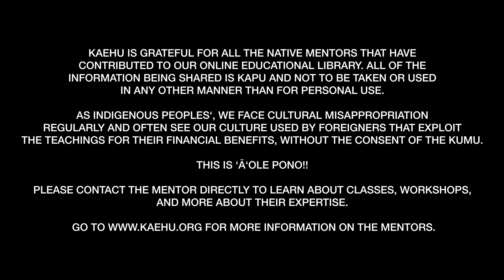Meet the Kumu: Andrea Kealoha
Get to know more about Andrea Kealoha and how her love of the ocean led to where she is now.

KAEHU is grateful for all the native mentors that have contributed to our online educational library. All of the information being shared is KAPU and not to be taken or used in any other manner than for personal use. As indigenous peoplesʻ, we face cultural misappropriation regularly and often see our culture used by foreigners that exploit the teachings for their financial benefits, without the consent of the Kumu. This is ʻĀʻOLE Pono!! Please contact the mentor directly to learn about classes, workshops, and more about their expertise. for more information on the mentors.